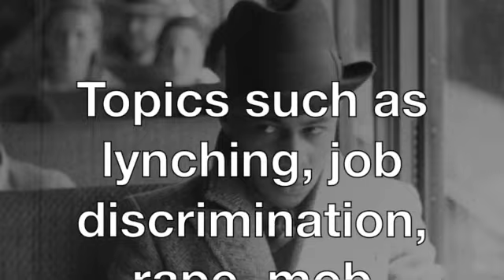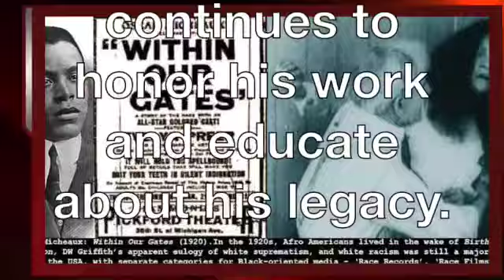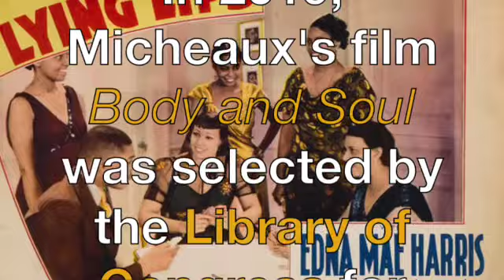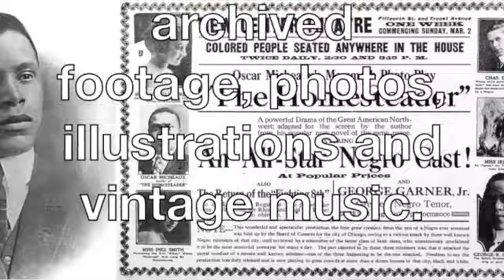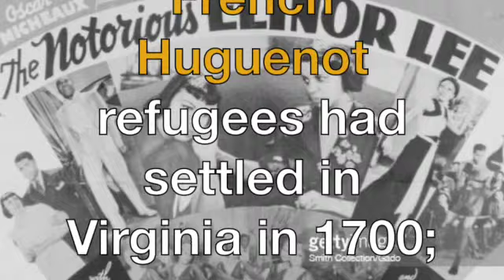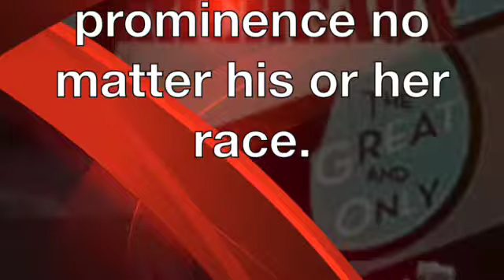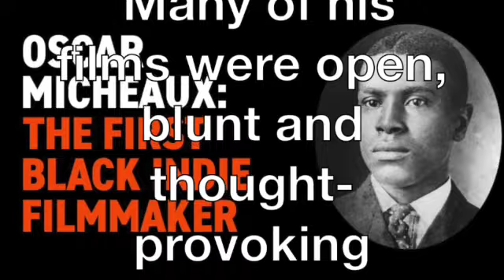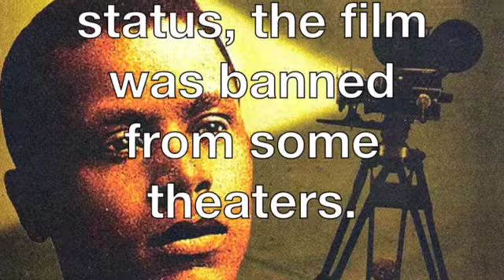*Meet the Oscar SD 480p